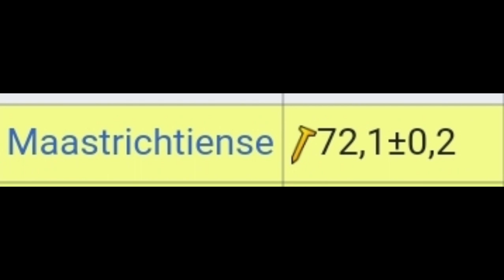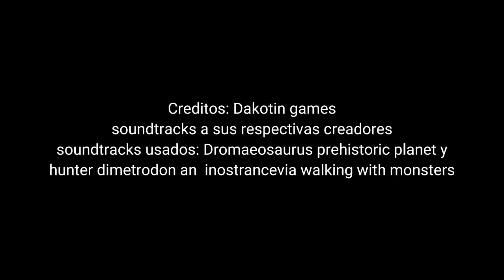Planet fanerozoic capitulo 1# isla congelada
Creditos de los soundtracks
Dromaeosaurus, Hans Zimmer
hunter dimetrodon and inostrancevia, es una recreación del soundtrack de walking with monsters de la bbc hecho por jannis osterburg,
chased by dinosaurs es un soundtrack recopilado por battlechampion47
sonidos implementados: Puppet 43